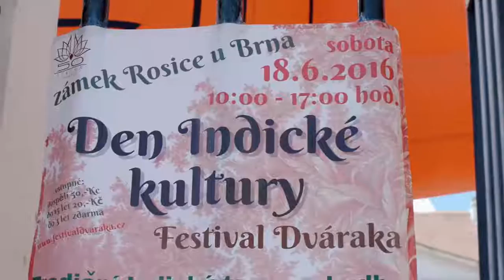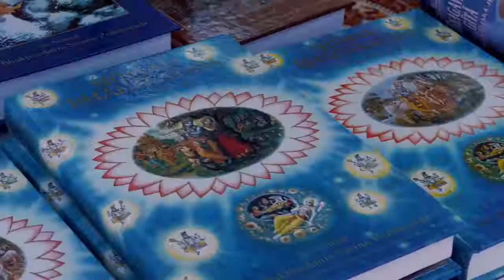Festival Dváraka 2016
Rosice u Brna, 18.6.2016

Několik záběrů z letošní akce "Den Indické kultury - festival Dváraka 2016". Bylo zajímavé vidět, jak příjemná atmosféra je tvořena zejména návštěvníky této akce. Přišlo Vás víc jak 800. To nás inspiruje, abychom v dalším ročníku (2017) ukázali více prvků této původní védské kultury, jejíž střípky nacházíme dodnes po celém světě. Chystáme se například uspořádat tradiční védskou svatbu s vysvětlením všech jejích aspektů, z nichž každý má zajímavý, poučný a hluboký význam. Ale více raději neprozradíme, a už nyní se těšíme na akci "Den Indické kultury - festival Dváraka" v sobotu 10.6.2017, opět v Rosicích.